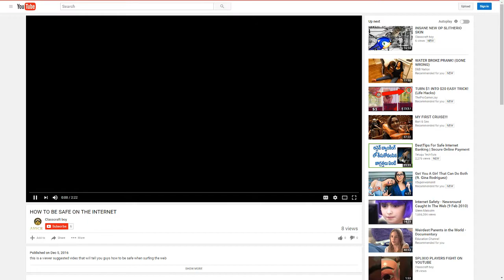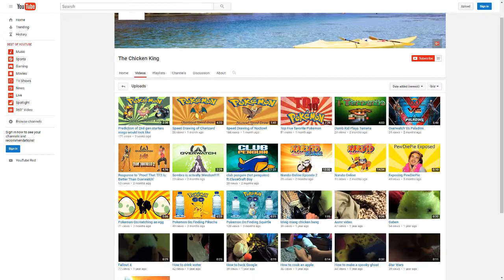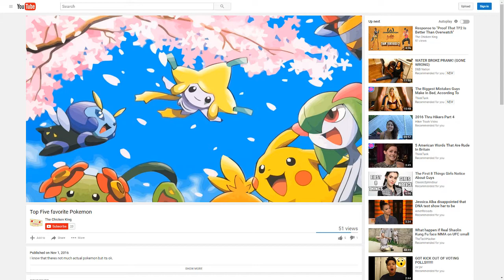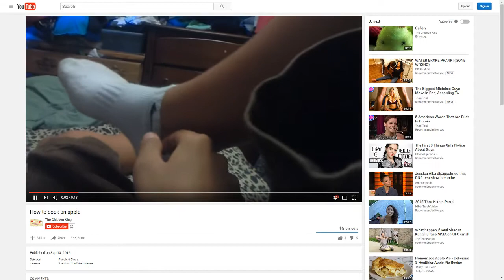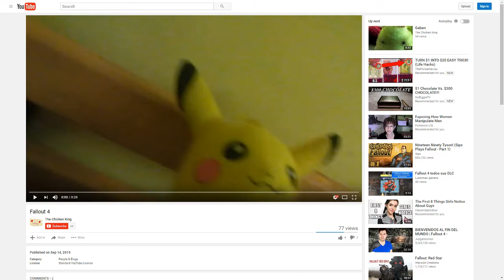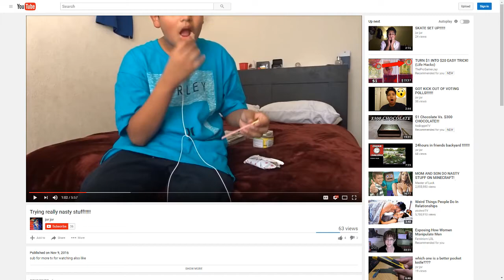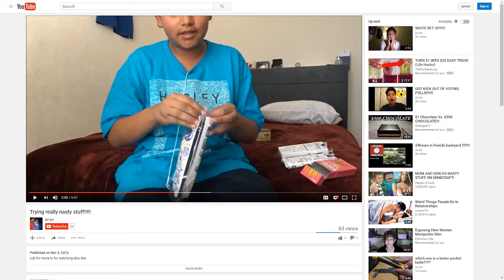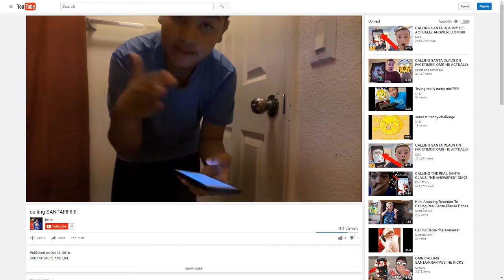Top 3 WORST Channels